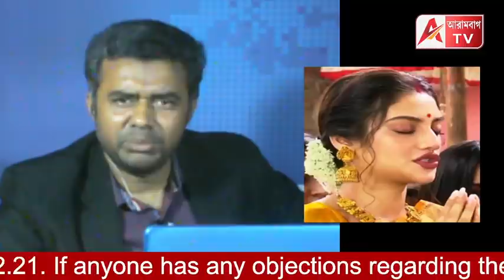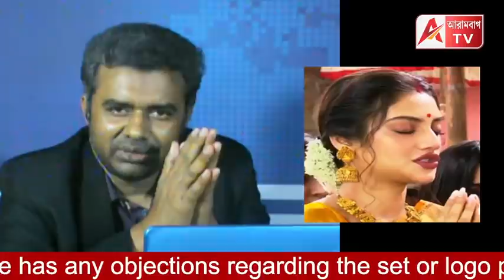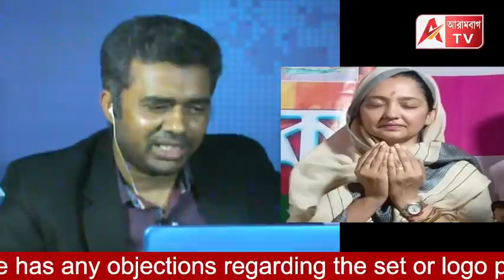নিজের কর্মীদের কাছেই নিরাপদ নন সায়নী! শাড়ির কুঁচি ধরে ছুটলেন। এদিকে জুন মালিয়া নিলেন মমতার বেশ।